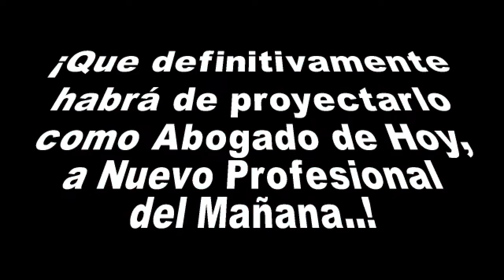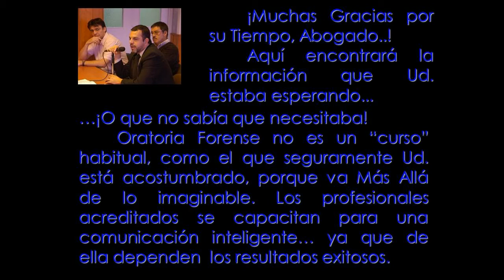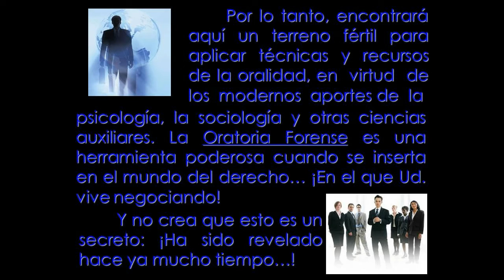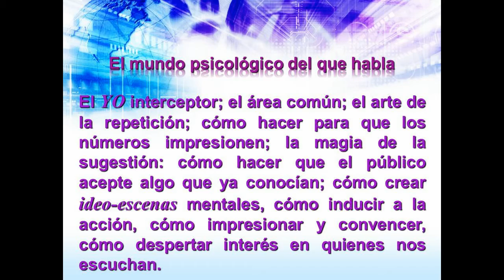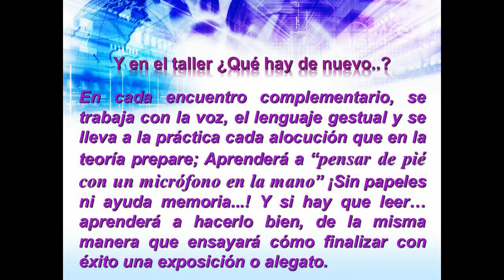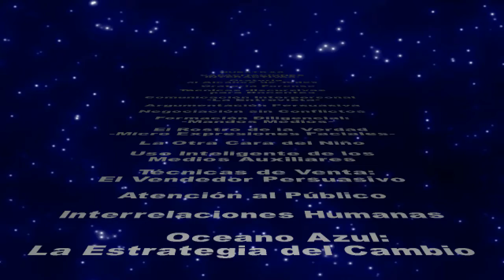Oratoria Forense: El Arte de hablar en los Juicios Orales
La oralidad no es el conjunto de palabras, oraciones y frases que hacen a la idea expresada; es también la comunión del lenguaje anexo, como el cuerpo que habla. Y también en ella participan otras disciplinas de la comunicación no menos importantes, como son la Proxemia, la Cronemia y las Neuro Ciencias. Todo dentro de un marco bio-comunicacional, donde los cinco sentidos manifiestan sus predominios, pendulando entre la lógica y la emocionalidad, y generando permanentemente pensamientos prioritarios, que son, en definitiva, los que pesan a la hora de tomar decisiones, influida por la oralidad inteligente.
Ahora bien, es oportuno precisar qué es lo que significa que la Oralidad sea parte integrante del Debido Proceso. Cuando decimos esto, estamos propugnando que la idea de la expresión directa y verbal de los argumentos y cuestionamientos de las partes, (con respecto a los acontecimientos del proceso), sea interpretada como el motor generatriz de las diligencias e incidencias establecidas en la nueva forma de legislación. En este sentido deberá ser respetada como mecanismo procesal que garantiza e integra el Derecho de Defensa.
Y precisamente en la contienda entre fiscales y defensores, preparados científicamente para la oralidad, es donde surge con fuerza arrolladora la verdad, para que ésta sea Justicia.
Cordialmente: Rosa Elena Rodriguez Luna y Carlos Hugo Corezza Maiti